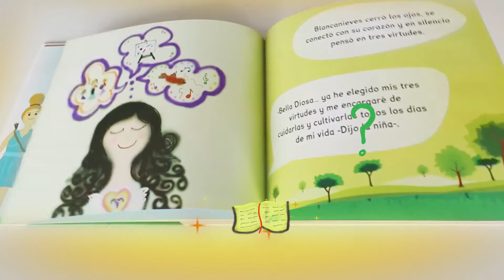El Vestido de Blancanieves... Promo cuentos infantiles - ciclo menstrual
El Vestido de Blancanieves se ha Teñido de Rojo es un cuento cargado de fantasía y realidad, de sueños y ensueños, de colores y mucha magia; pero al tiempo es una propuesta de reivindicación de nuestros cuerpos de mujeres y de nuestro sangrado menstrual, posibilitando su resignificación y el respeto por nuestra ciclicidad femenina.